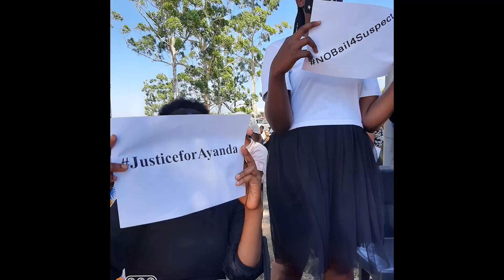Justice for Sir Chief Ndlovu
Join us 18 May 2021 to fight for Ayanda Andrew Ndlovu who was brutally murdered by Wandile Gumede in Verulam Magistrate Court.